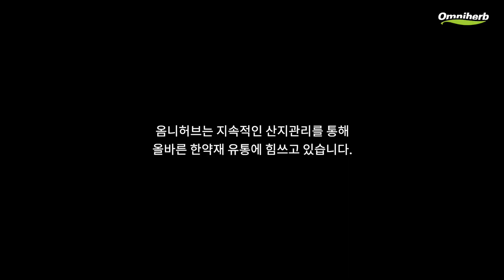2976시간 동안 건조하는 옴니허브 일당귀의 특별함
시중에는 화건(불로 건조)작업하는 약재들이 많이 있습니다 건조하는 시간을 줄이기 위해 양건이 아닌 화건을 하는데요, 옴니허브와 협력하여 좋은 한약재를 만들자는 뜻이 옴니허브와 통하는  강원도 인제 가아리 작목반장님은 오직 한약재의 약성을 위해 양건만을 고집합니다. 23년 2월의 어느날, 일당귀 건조현장을 점검하고 온 영상입니다.